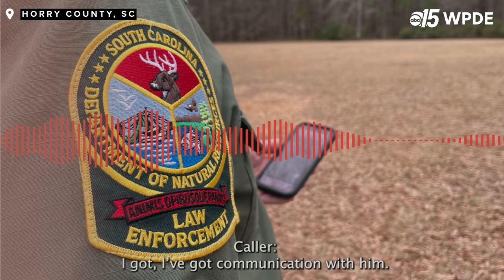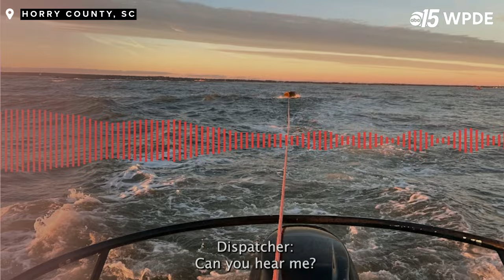Tyler Doyle, missing South Carolina duck hunter: Part 2 from friend's 911 call from on the jetty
Last Friday marks one year since North Myrtle Beach duck hunter, Tyler Doyle went missing off the Little River coast. Listen to the second call made by Tyler Doyle's friend shortly before his disappearance.

WPDE on Facebook:

 / wpdeabc15
WPDE on Twitter: